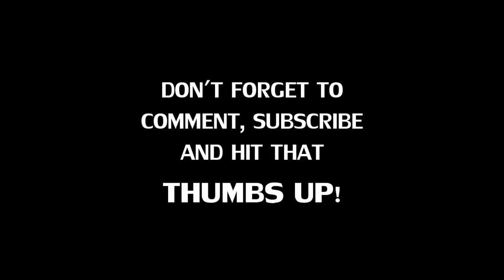L&L 38: COLDS, HIGH PROTEIN COOKING RECIPE - FURIOUS PETE PUG CHALLENGE | Lex Fitness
►BOOMBabY! APPAREL & use Code "LEX10"

►Rise Gym Gear and use LEX10 to save 10% on all lifting gear

- Workouts
- Training
- Diet
- Nutrition
- Gaining Muscle
- Shredding

Follow buddy, Henrik! (he made the intro for me!)